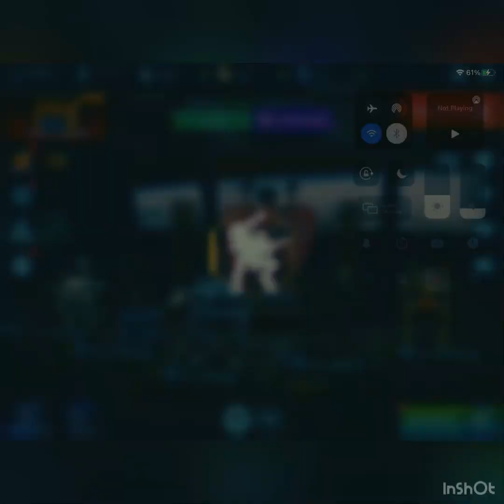This is illegal😳😳.Ao jun INCINERATOR gameplay😒😒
This is my first compilation video hope you enjoy it 😋😋😉